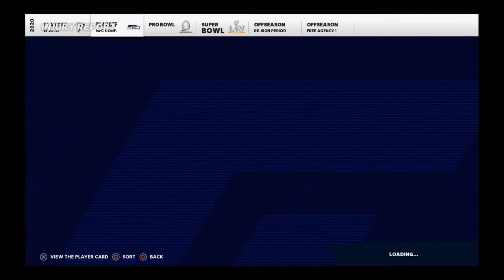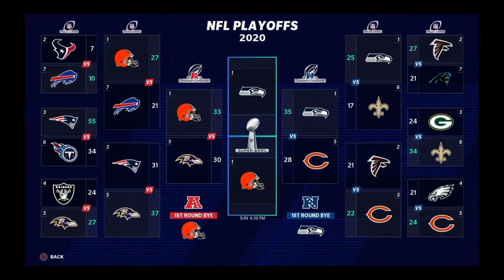WHAT IF THE BEARS DRAFTED PATRICK MAHOMES!!!??? MADDEN 21 FRANCHISE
BEST CHALLENGES IN MUT!!! 500K COINS!!!